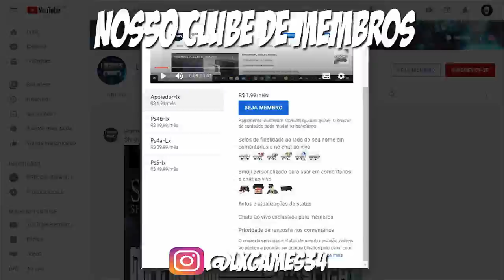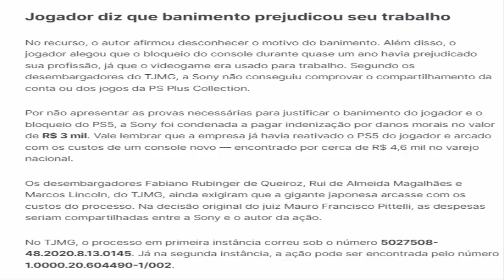BANIMENTO PS5 POR RESGATE DA PLUS COLLECTION É LEGAL ? VEJA MINHA RESPOSTA SINCERA!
▬▬▬▬▬▬▬▬▬▬▬ஜ۩۞۩ஜ▬▬▬▬▬▬▬▬▬▬▬▬▬
▓▓▓▒▒▒░░░ LEIA A DESCRIÇÃO DO VÍDEO ░░░▒▒▒▓▓▓
▬▬▬▬▬▬▬▬▬▬▬ஜ۩۞۩ஜ▬▬▬▬▬▬▬▬▬▬▬▬▬

► Tive um problema com direitos autorais no fim do vídeo.